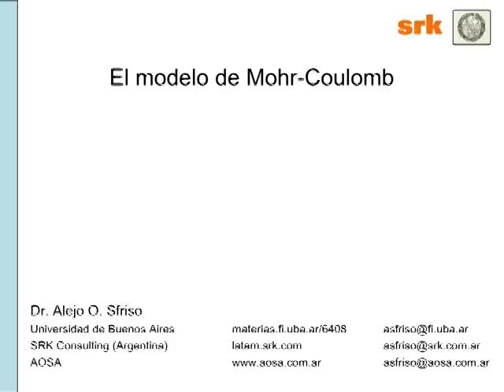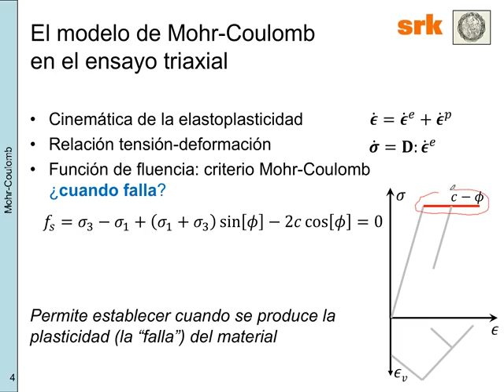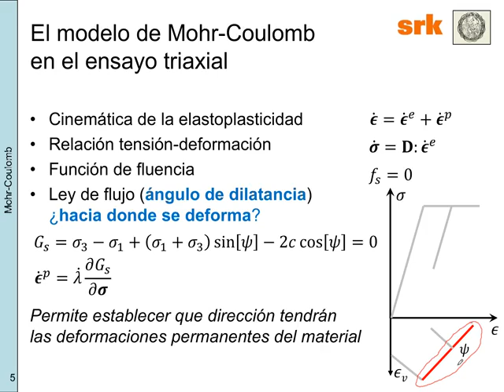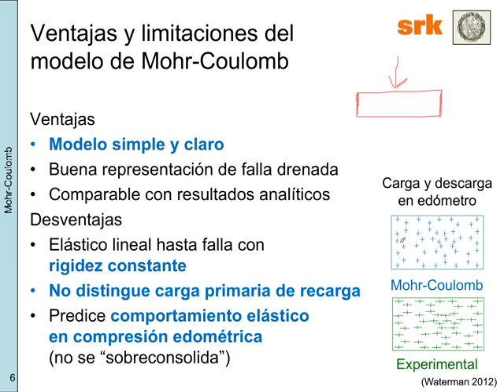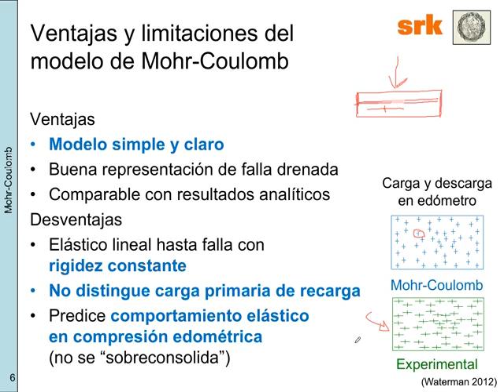203 El modelo de Mohr Coulomb